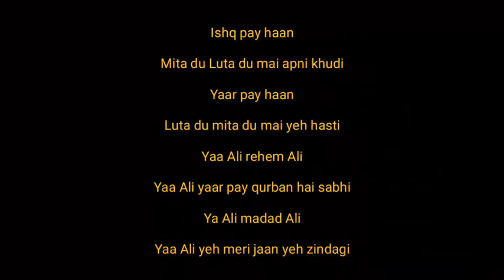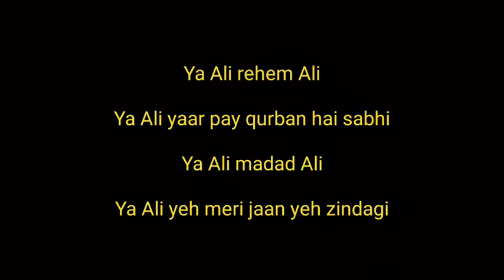Ya Ali Rehem Ali karaoke song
karaoke